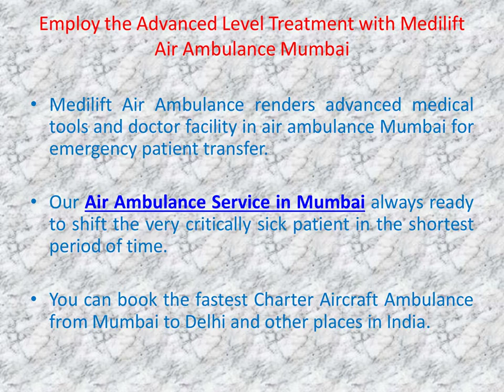An Emergency Patient Transfer by Medilift Air Ambulance in Mumbai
Any needy patient can get quality-based ICU emergency Air Ambulance Service in Mumbai and Chennai at an economical fare for safe and fast transfer. We provide all kinds of latest medical tools and experienced ICU MD doctors for the patient’s care at the transportation time.